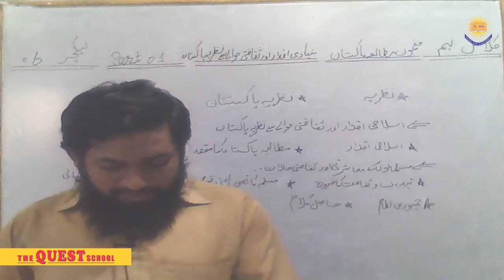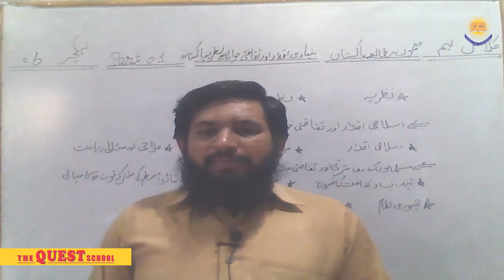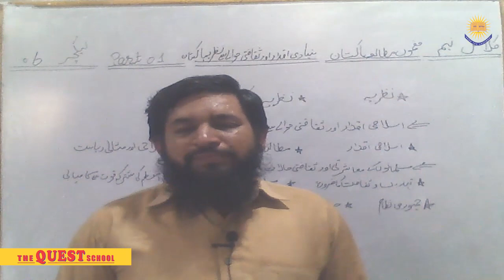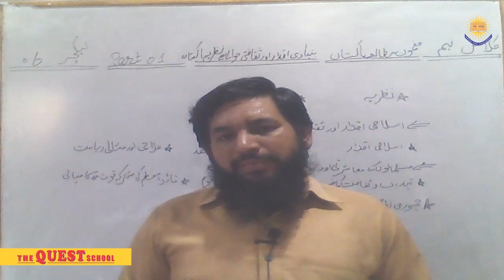GRADE 9 PAK STD LEC 6 PART 1